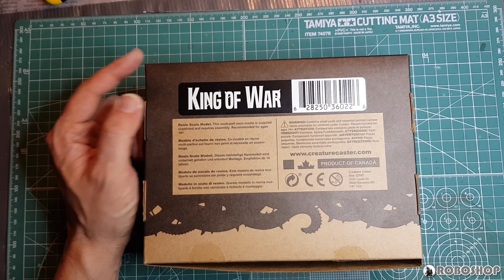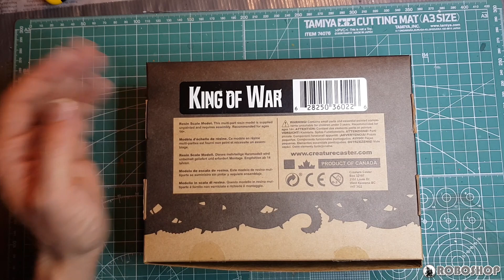Creature Caster King of War Assembly and Review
Thumbnail picture adapted from Creature Caster's website.